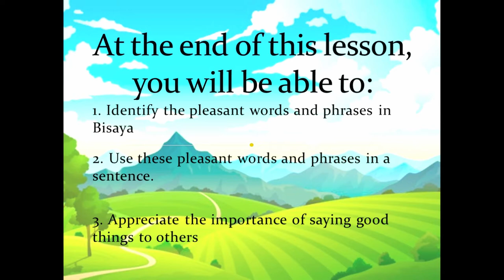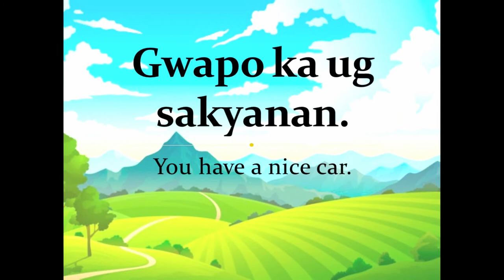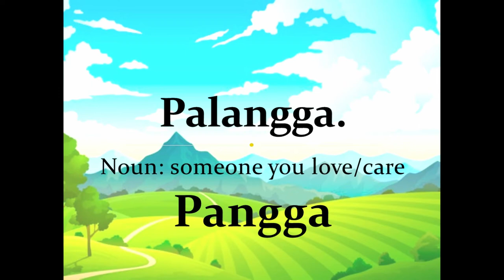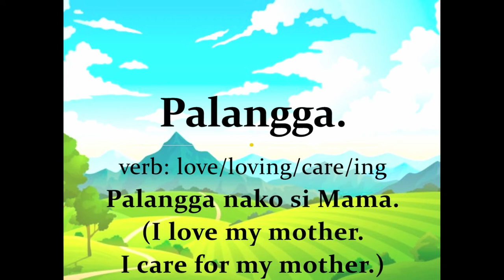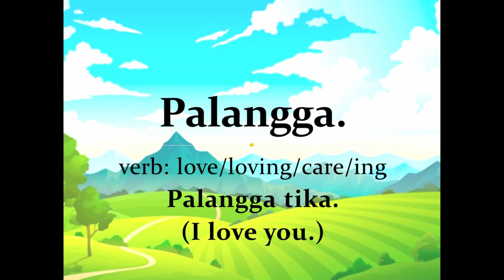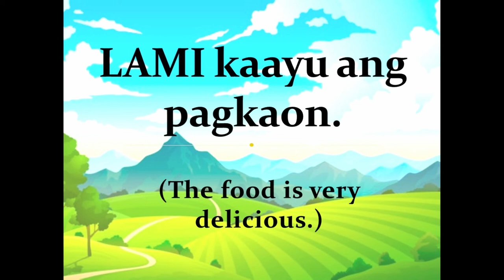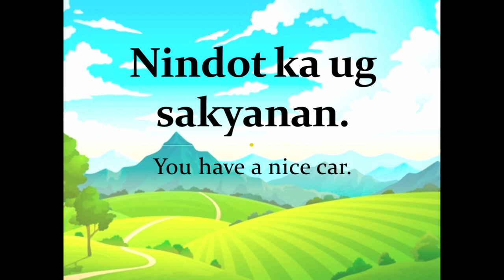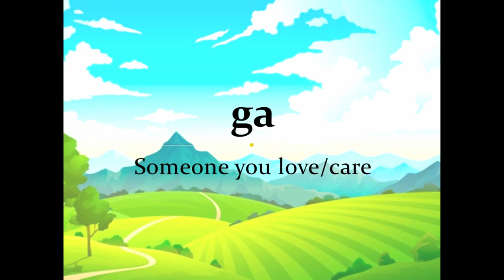[LESSON 7] PLEASANT WORDS AND PHRASES IN BISAYA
PLEASANT WORDS AND PHRASES IN BISAYA

Welcome to Bisaya Classroom. Here is another lesson for you. Here is a list of those beautiful and nice words and phrases in Bisaya that you ought to learn.

1. How to say "handsome" in Bisaya
2. How to say "Beautiful" in Bisaya
3. How to say "delicious" in bisaya
4. How to appreciate someone or something in Bisaya
5. What are the pleasant words in Bisaya
6. What are the nice words in Bisaya
7. What are the beautiful words in Bisaya